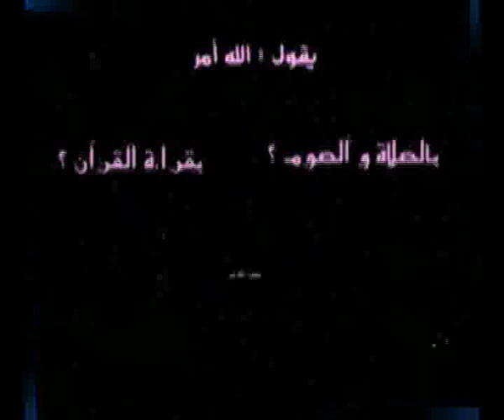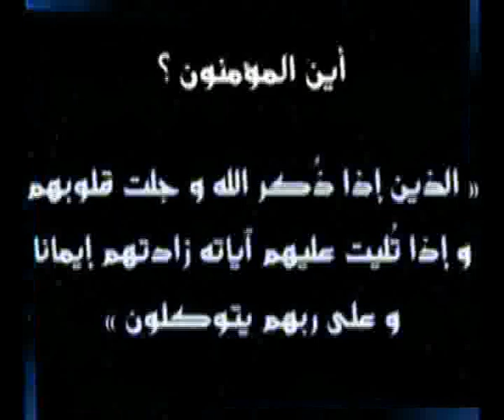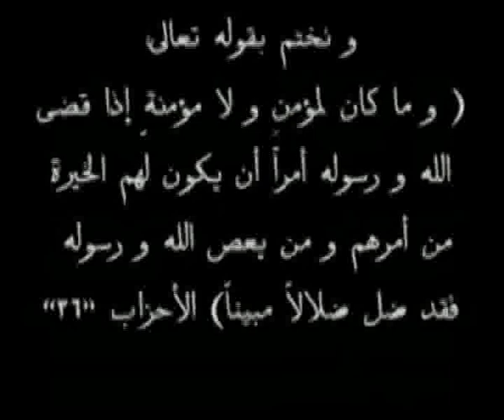الغناء - محمد العريفي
فضيلة الشيخ الدكتور محمد العريفي يتحدث عن الغناء